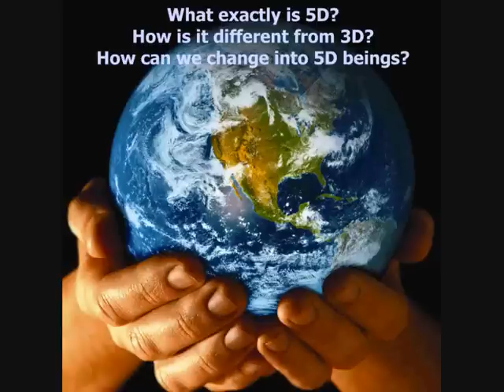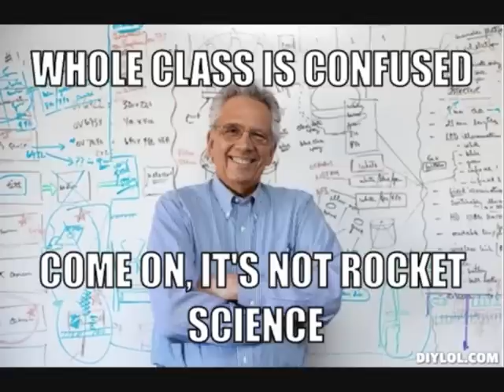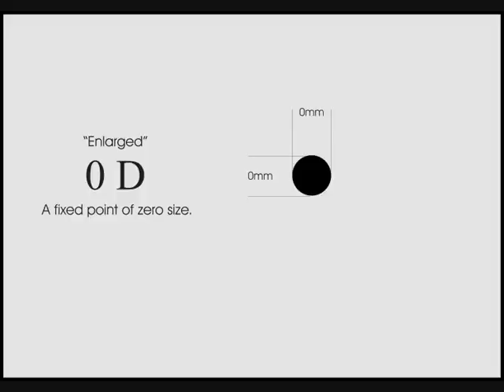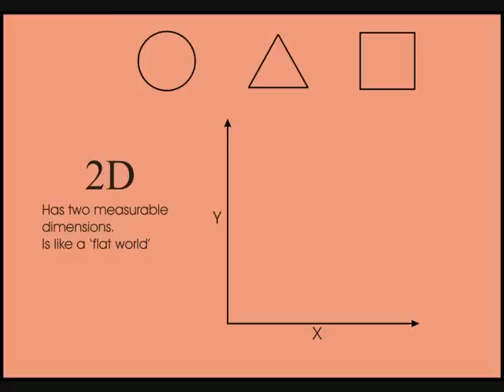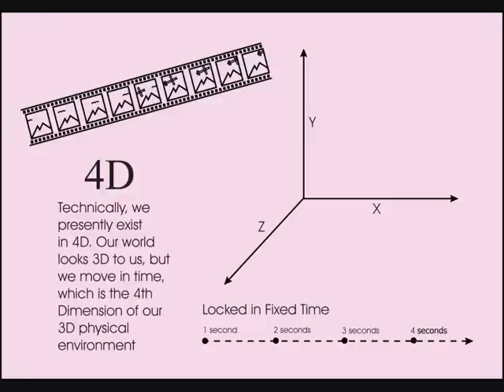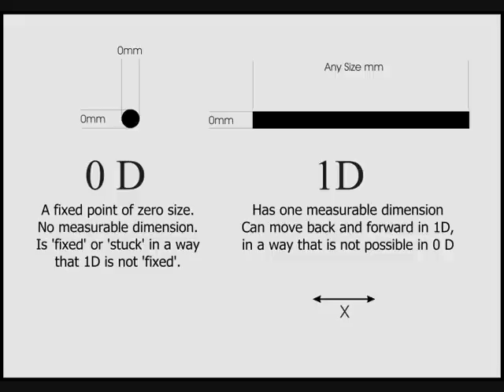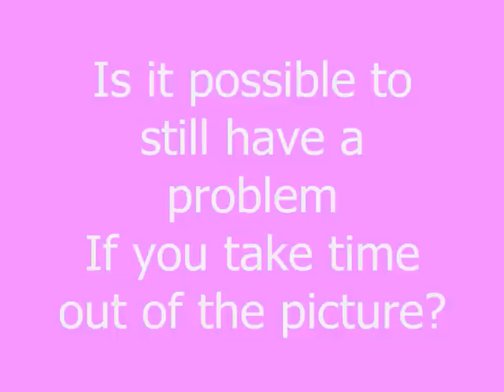Confused About 5D? - Part 1 - What is the 5th dimension?